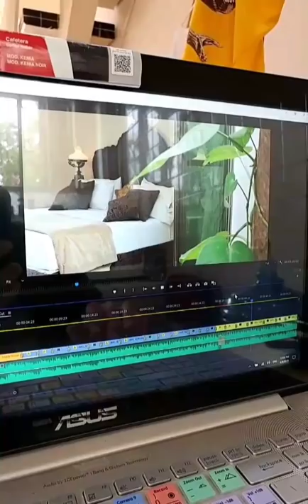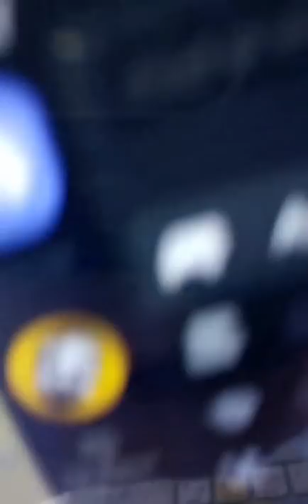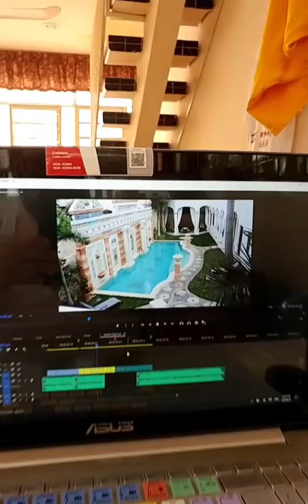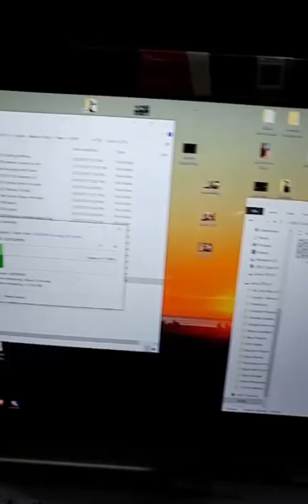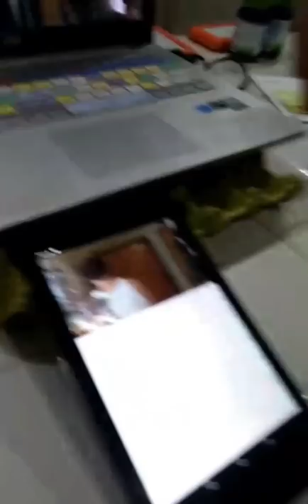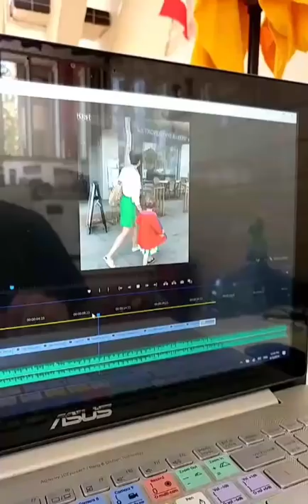Week of April 7th 2019 - Instagram Stories Day 11 - Living in Merida Mexico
In this episode we discuss Week of April 7th 2019 - Instagram Stories Day 11 - Living in Merida Mexico

Bitcoin - 18u7EqLDNLfBhpYHQXtqradHkeCQfnL7XA

Litecoin -  Lgqd1qbFFMeuNJFsJP18wXpV3o63ugZK7V